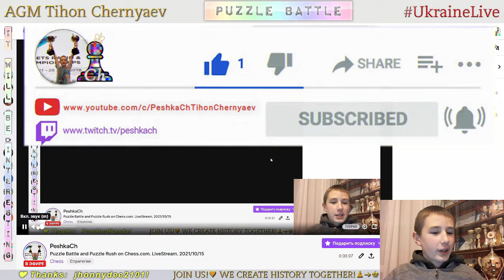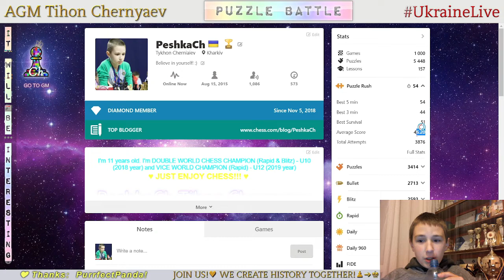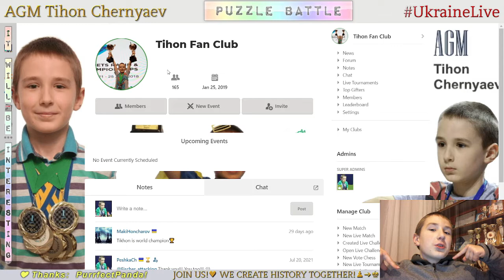Chess prodigy Tykhon. Puzzle Battle and Puzzle Rush on Chess.com. LiveStream. 15/10/2021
Puzzle Battle and Puzzle Rush:
     6:20 - Highest result in Puzzle Rush in this stream in 5 minutes - 50
   12:53 - PeshkaCh vs IM Etud-otradnoe (41 : 11)
   19:28 - Highest result in Puzzle Rush in this stream in 5 minutes - 50
   31:16 - PeshkaCh vs BestestBP (43 : 27)
   47:10 - Highest result in Puzzle Rush in this stream in 5 minutes - 52
   53:12 - PeshkaCh vs CM vovachesss (43 : 23)
   56:46 - Highest result in Puzzle Rush in this stream in 5 minutes - 51
1:02:23 - Highest result in Puzzle Rush in this stream in 5 minutes - 51